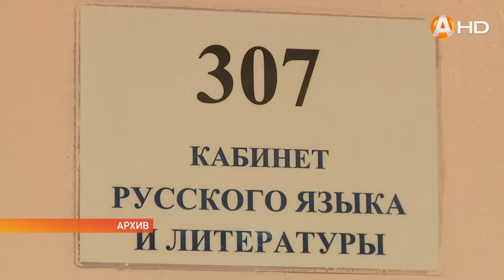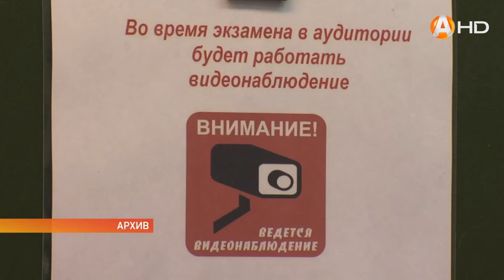Единый государственный экзамен будущего года будут сдавать 3600 выпускников